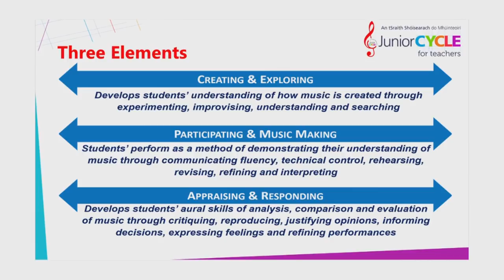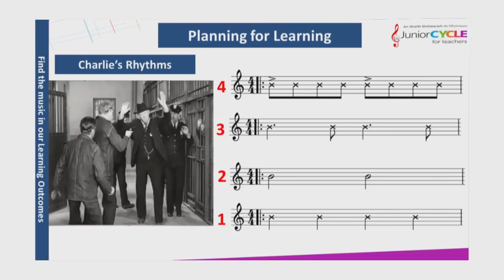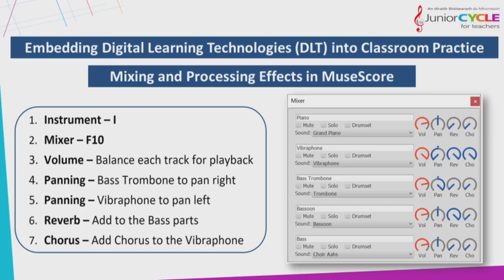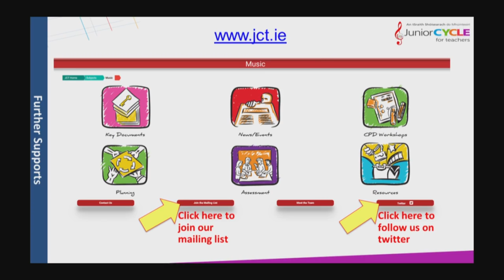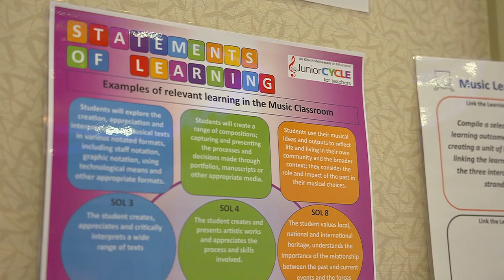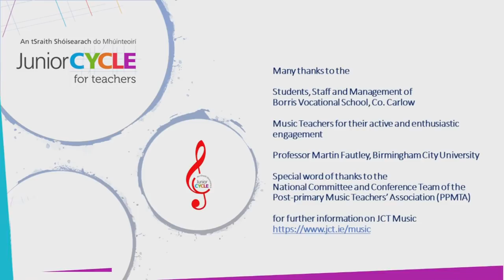Junior Cycle Music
The sounds of our learning outcomes